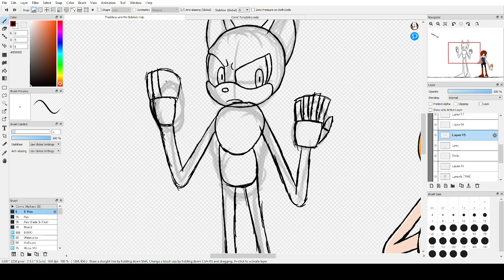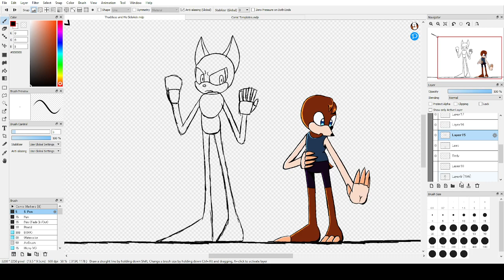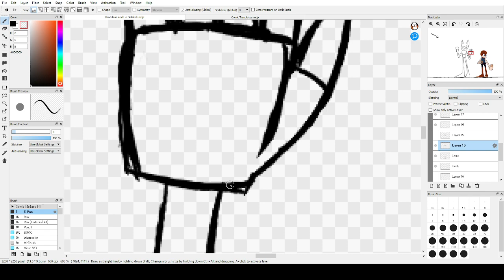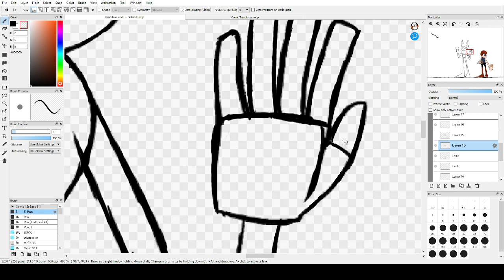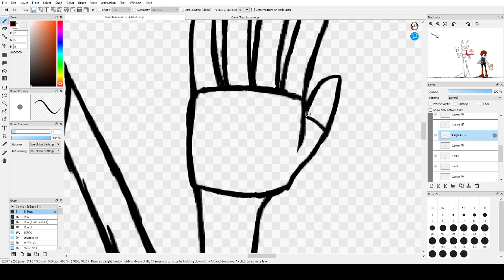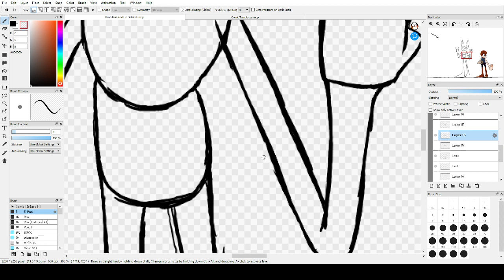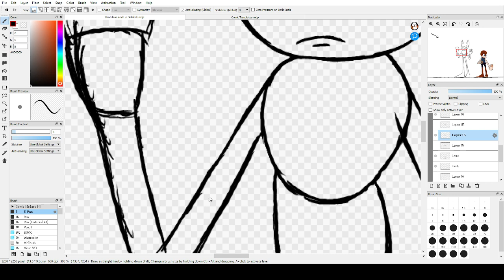Drawing a character (2) (Part 2)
More of this character being drawn.

Music is by me.